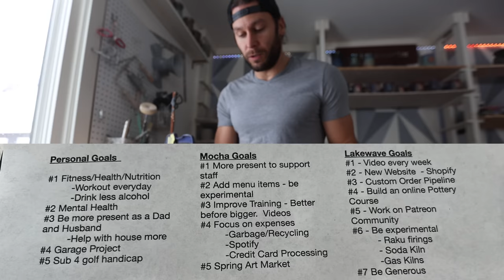A Potter’s Goals - Throwing Thoughts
JTP 2023 schedule
Feb 12 -  6 pm restock
March 15th - 6pm restock
April 2nd - 6pm restock
May 7th - 6pm restock
June 4 -6pm restock
July 9 - 6pm restock
August epic pottery event - Aug 12-13
September 3rd
September 22-24 - Art Wander
October 1 -6pm restock
November 5 -6pm restock
November 24th Black Friday Restock
December 10th - 6pm restock

Jonthepotter
115 South Olive St.